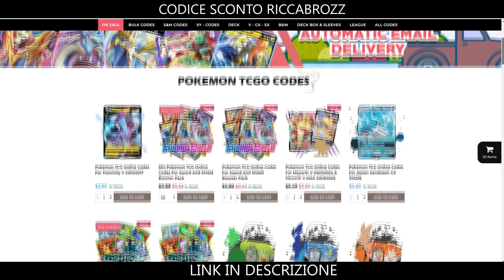😮4 PREMI in un TURNO | NUOVA COMBO DIFFICILE | DECK BABY BLACEPHALON | Mazzo Pokemon FRAGORE RIBELLE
#Pokémon - 16

* 1 Cramorant V SSH 155
* 1 Oranguru SSH 148
* 4 Blacephalon UNB 32
* 1 Blacephalon-GX LOT 52
* 1 Dedenne-GX UNB 195
* 3 Jirachi TEU 99
* 1 Jirachi {*} CES 97
* 1 Zacian V SSH 195
* 1 Mewtwo UNB 75
* 1 Mr. Mime DET 11
* 1 Oricorio-GX CEC 255

* 1 Fabbrica del Fuoco {*} LOT 178
* 4 Pietra Pirica DRM 60
* 4 Velox Ball SSH 179
* 1 Focolare Gigante UNM 197
* 3 Scambio SUM 160
* 4 Saldatrice UNB 189
* 2 Skateboard di Fuga UPR 122
* 4 Cristallo di Fuoco UNB 173
* 4 Retino di Recupero RCL 165
* 2 Recupero di Energia SUM 116
* 1 Ultramondo FLI 115
* 1 Amo Normale SSH 171

#Energia - 13

* 13 Energia Fuoco Energy 2